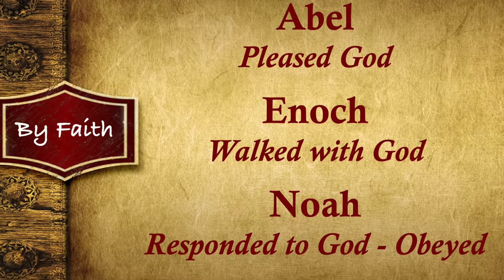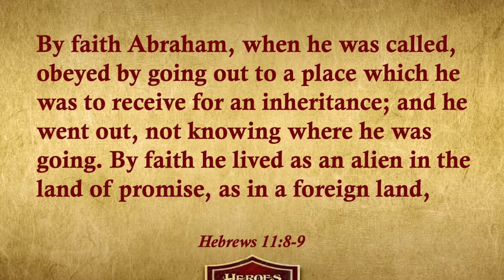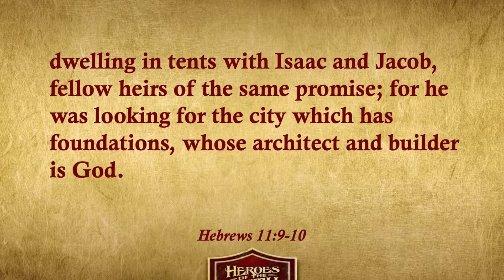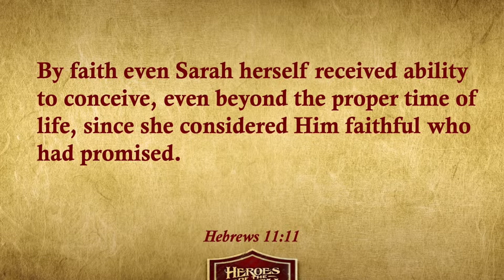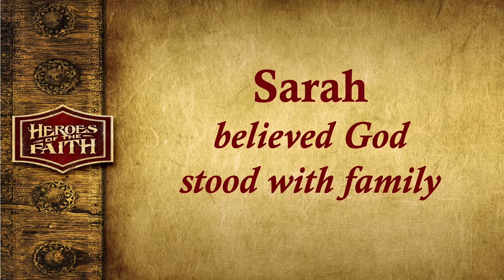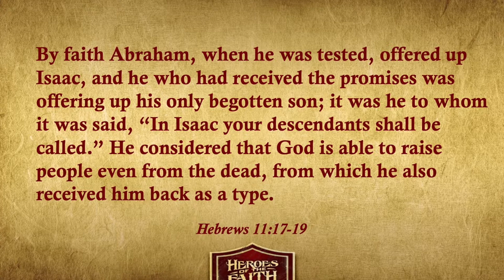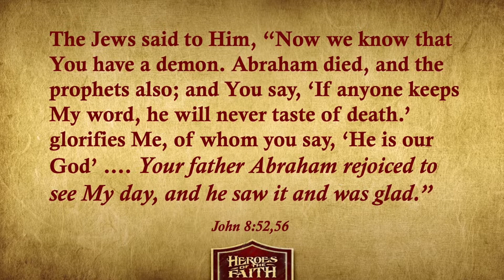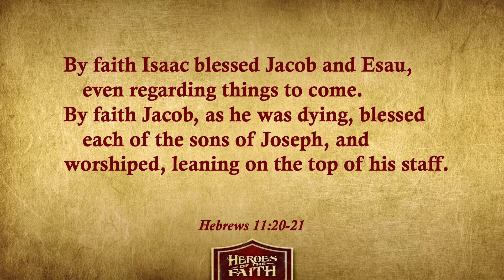Following God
Abraham's entire family makes the Hall of Fame of the Faithful in Hebrews 11! They followed God and God was pleased with them.